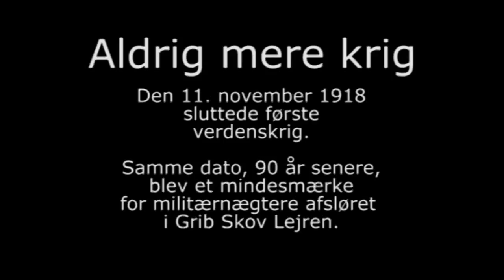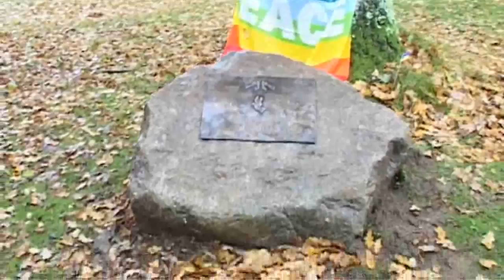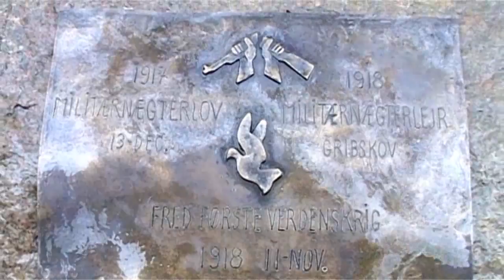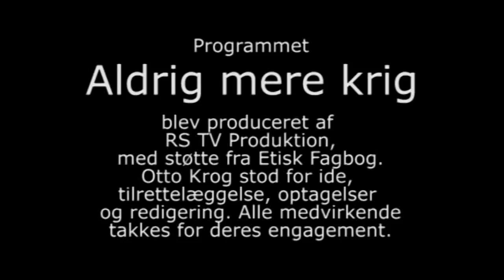Klaus Rifbjerg i Grib Skov TV januar 2009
I Grib Skov blev en mindesten afsløret for militærnægtere. Se Claus Rifbjerg, Peter Larsen og Anne Marie Helger give deres udsagn om hvordan vi som mennesker bør behandle hinanden.